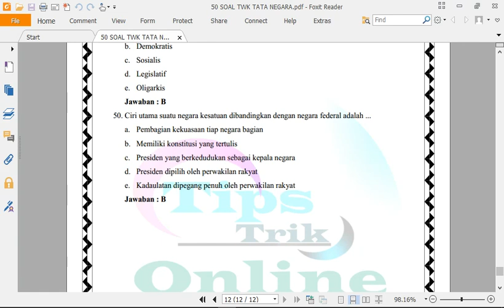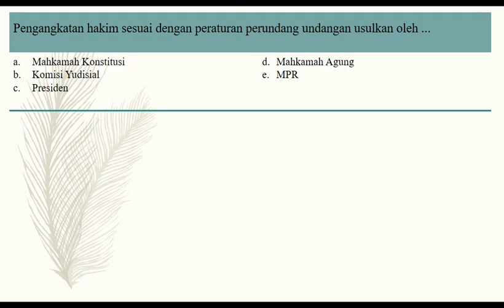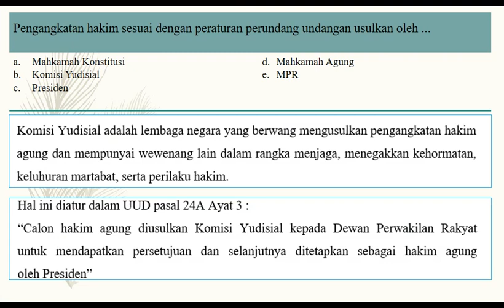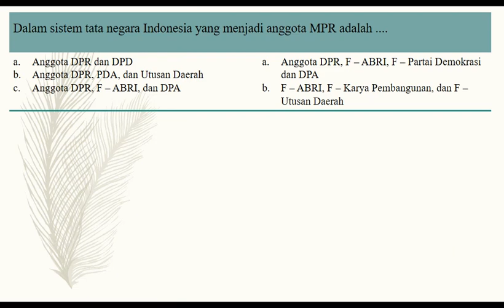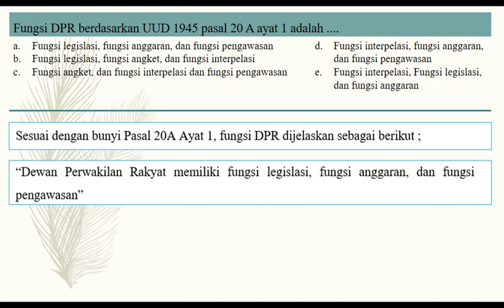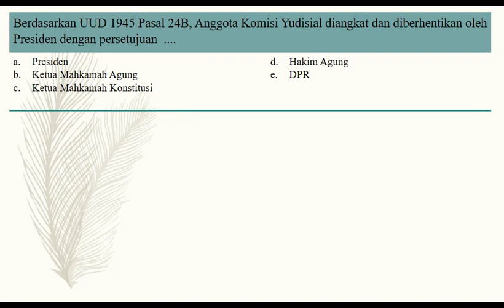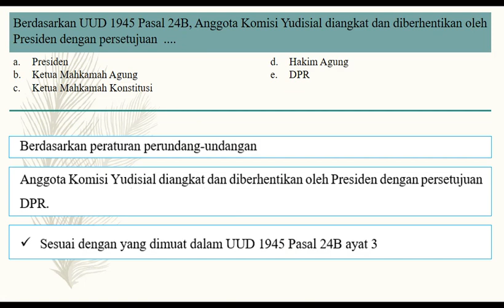Materi Soal CPNS TWK Tata Negara No 16 - 20 Bocoran Soal CPNS Terbaru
Soal Cpns 2018, Latihan Soal Cpns, Persiapan Tes Cpns 2018,

Sebelum Pelaksanaan Tes Cpns 2018, Ada Baiknya Jauh-jauh Hari Sudah Mempersiapkan Diri Dengan Mempelajari Berbagai Contoh Soal Cpns.

Kami Memiliki Kumpulan Soal Lebih Dari 1000 Contoh Soal